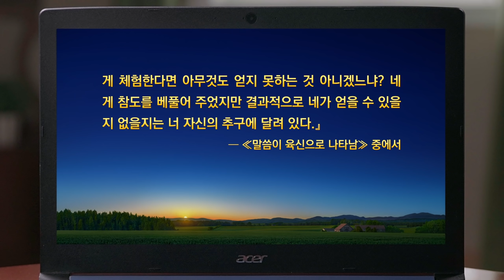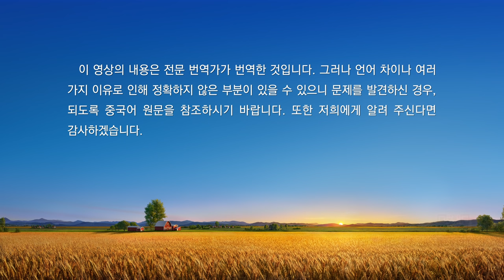그리스도인의 체험 간증 ‹안락을 추구한 결과›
주인공은 안락을 추구하며 지속적으로 본분에 건성으로 임하다 보니 결국 조정되었습니다. 그 후, 자책하고 뉘우치면서 자신이 안락을 추구하는 것은 어떤 본성에 지배받은 것인지, 안락을 추구하는 결과는 어떤 것인지, 어떤 자세로 본분에 임해야 맞는지 반성하게 됩니다. 그리고 하나님 말씀을 통해 이런 질문에 대한 답을 얻게 되었고, 자기 자신에 대해 진정으로 알게 되고 자신을 증오하게 됩니다. 그러다 나중에 원래의 본분으로 복귀하게 됩니다.